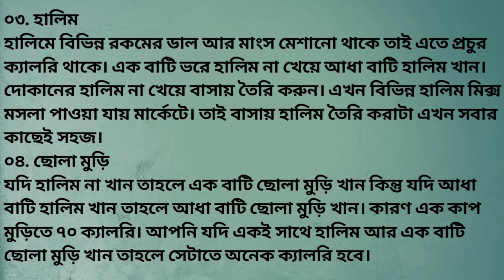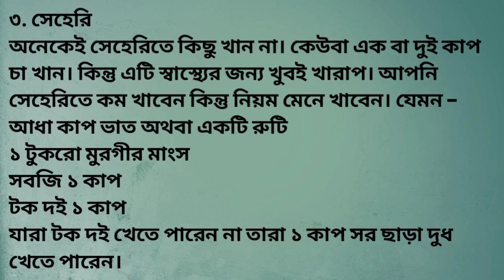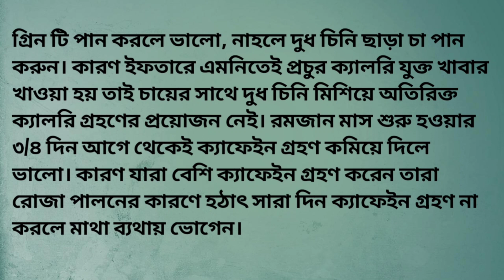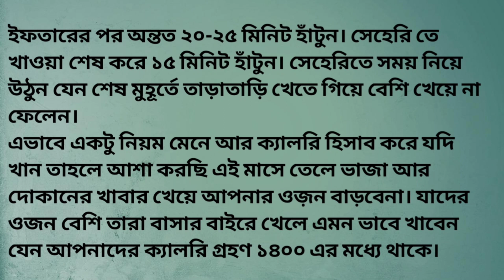যে ডায়েটে ওজন কমবে আবার ডায়াবেটিস,ব্লাডসুগার কন্ট্রোল থাকবে|How many calories can I eat during iftar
যে ডায়েটে ওজন কমবে আবার ডায়াবেটিস,ব্লাডসুগার কন্ট্রোল থাকবে|রোজার মাসে ১০ কেজি ওজন কমানোর সহজ  ডায়েট চার্ট|How many calories can I eat during iftar & seheri?